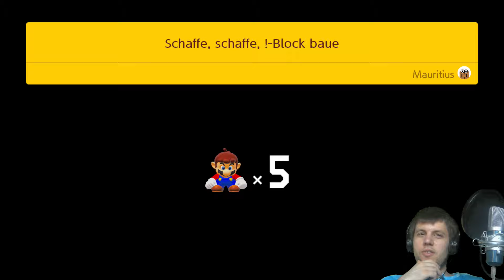SUPER MARIO MAKER 2 (Blind/60fps) #4 Von lautstarken Radierern & wandelnden Ziegelblöcken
SUPER MARIO MAKER 2 German (Blind/60fps/Facecam) #4 Von lautstarken Radierern & wandelnden Ziegelblöcken

Miiverse:
Cr.40Fr.89

Allgemeine Informationen zu diesem Spiel:

Super Mario Maker 2 ist ein Level Editor-Jump 'n' Run-Side-Scroller-Videospiel das von dem japanischen Spielentwickler Nintendo entwickelt wurde und am 28. Juni 2019 exklusiv für die Nintendo Switch veröffentlicht wurde. Es ist der Nachfolger von Super Mario Maker, in dem Spieler ihre eigenen Super Mario-Level erstellen und anschließend hochladen können. Super Mario Maker 2 orientiert sich spielerisch an seinem Vorgänger, bringt jedoch zahlreiche neue Gameplay-Elemente und Gegner aus diversen Mario-Spielen, vorrangig aus Super Mario 3D World, mit ins Spiel.

Titel: Super Mario Maker 2
System: Nintendo Switch
Genre: Jump ’n’ Run
Entwicklerstudio: Nintendo
Publisher: Nintendo
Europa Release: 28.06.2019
Offizielle Seite:
Super Mario Maker 2 über Amazon kaufen: